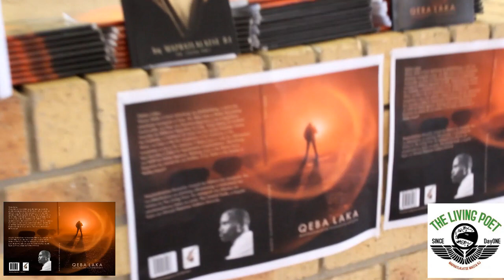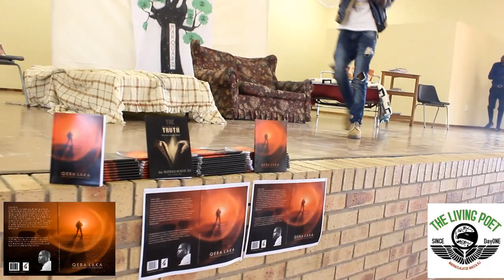Book Launch 24June Qeba Laka- The Living Poet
Holding the first ever Book Launch at Moemaneng Marquard in the Free State,9610.
Every dream is possible, the only limit is yourself.
Maphatlalatse Ramante Joseph is an award winning Author..
Now a published Author of two Books.

QEBA LAKA is a Sotho Novel, about a best friend who crossed him with his main chick. He tries to avoid reality by Parties, alcohol and different Girls night to night.
.Get your copy R150 (Excluding Courier)

more information on Facebook page: The Living Poet